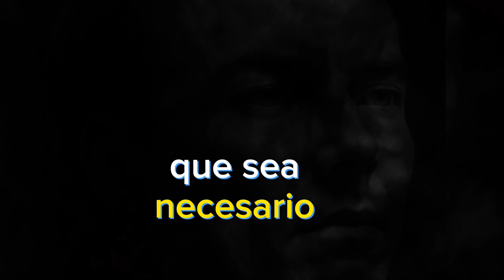Frases de Maquiavelo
En este video, exploraremos las 10 frases más famosas de Nicolás Maquiavelo, un filósofo y político italiano del siglo XV. Maquiavelo fue un pensador realista y pragmático que creía que la política es un juego peligroso y competitivo en el que los gobernantes deben estar dispuestos a usar cualquier medio necesario para mantener el poder.

En este video, analizaremos cada frase en detalle y veremos cómo se relacionan con las ideas de Maquiavelo sobre la política. También veremos cómo estas frases han sido interpretadas y utilizadas a lo largo de la historia.
Si estás interesado en la política, la historia o la filosofía, este video es para ti.